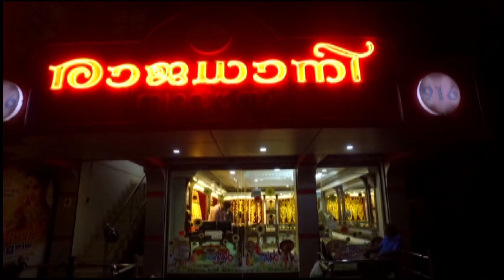ഓണാഘോഷവും വിശ്വകർമ്മ ദിനാഘോഷവും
കണ്ണൂർജില്ല വിശ്വകർമ്മ നവോത്ഥാൻ ഫൗണ്ടേഷൻ്റെ ആഭിമുഖ്യത്തിൽ ഓണാഘോഷവും വിശ്വകർമ്മ ദിനാഘോഷവും